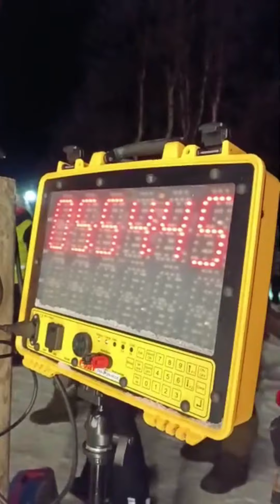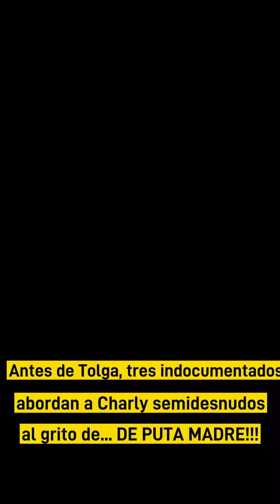Femundlopet 650 2024 - Charly -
Un pequeño resumen de las entradas y salidas de Carlos Javier Sánchez Caballo en la Femundlopet 650 2024.